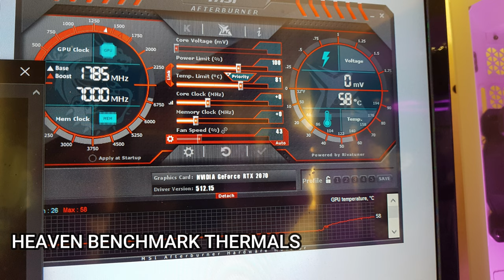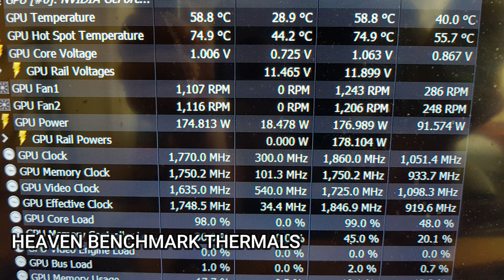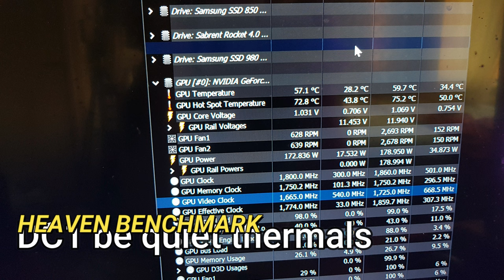Thermal Paste Testing (testing on RTX 2070)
Thermal paste test -2022 RTX 2070 I'm testing be quiet thermal paste for the first time I will test the ARCTIC MX-2  first then reapply my GPUS thermal paste with the DC1 from be quiet and test to see if there is a difference.